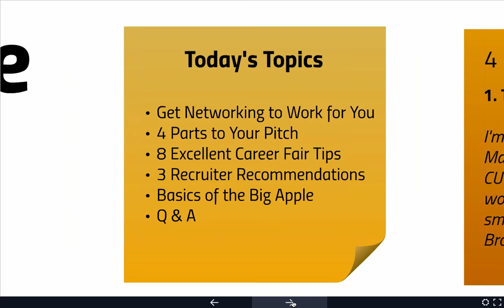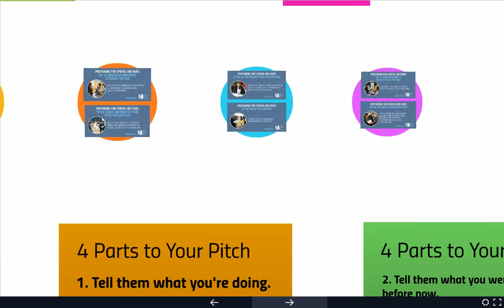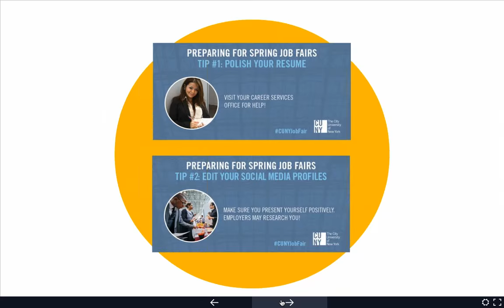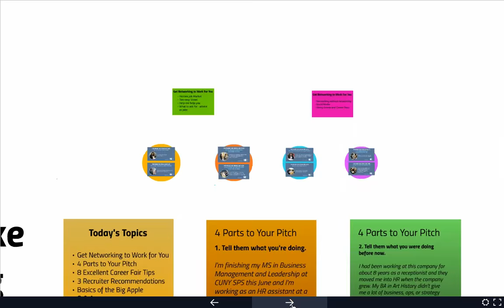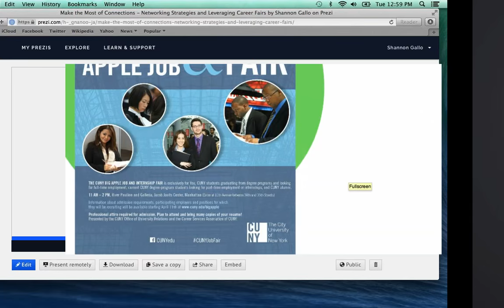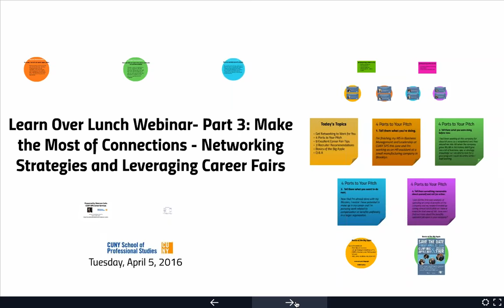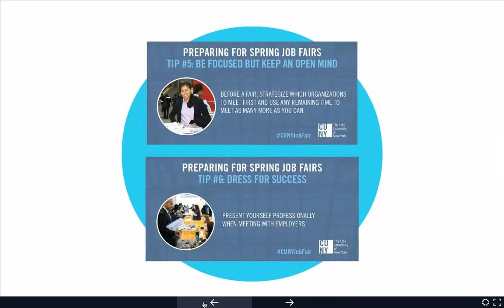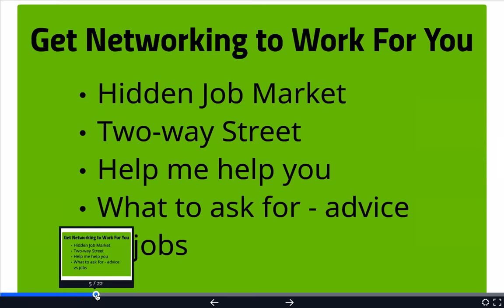Make the Most of Connections--Networking Strategies & Leveraging Career Fairs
Find out helpful strategies about how to prepare for the next job fair you attend. Discover ways to use networking as a powerful tool for your job search. Hear about proven techniques for following up and ensuring a winning effort in all of your networking and career fair connections. This webinar was presented by Shannon Gallo, career services manager and Kelsey Richardson, career advisor.